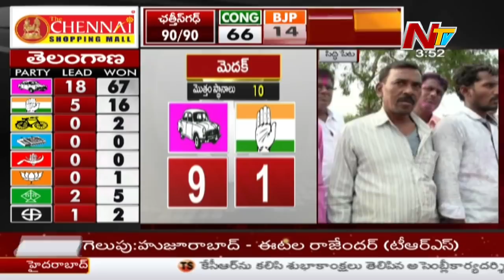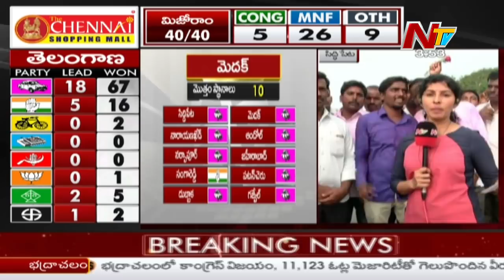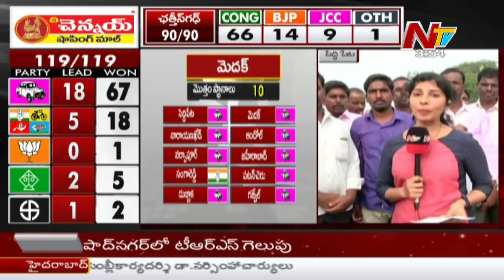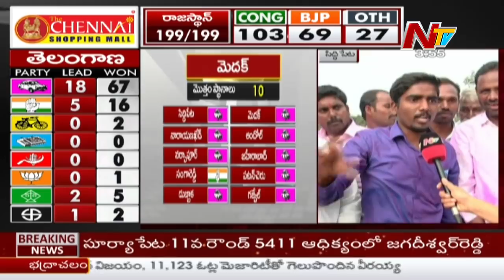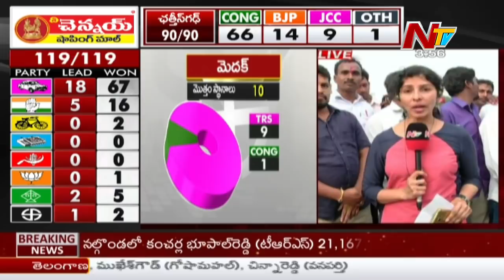TRS Activists Celebrations At Siddipet | Harish Rao Wins By Huge Margin | NTV